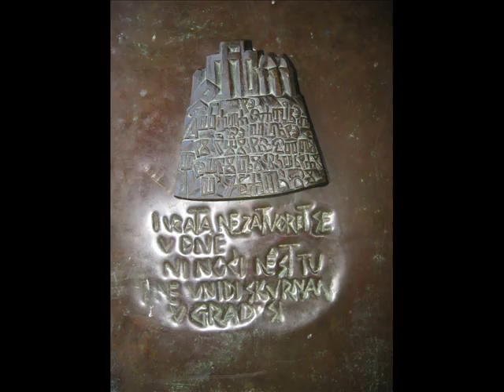Colmo hum - Istria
Croazia - hum (colmo) istria centrale, a pochi km da buzet... famosissima per esser la più piccola città del mondo!

cover_ gino bella di giorno!!!